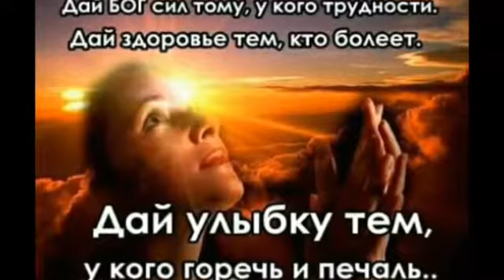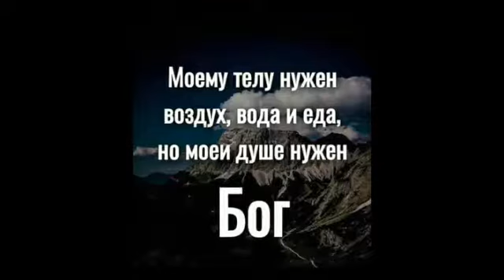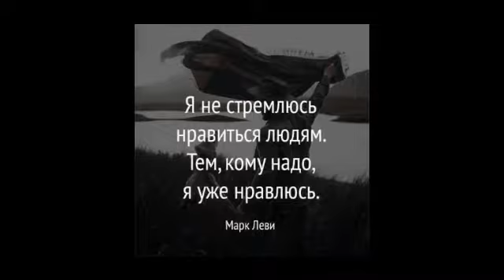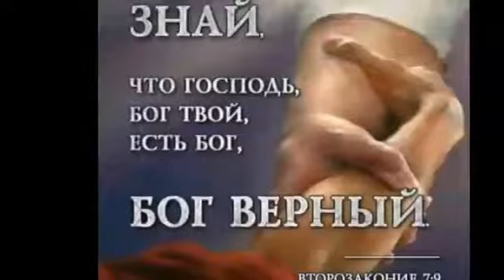Aşa îi viaţa omului !